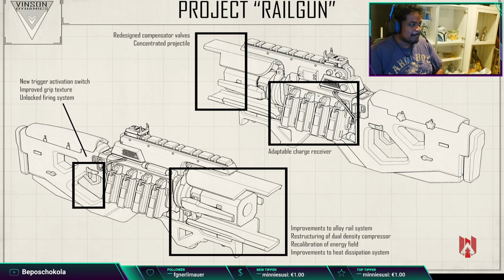Let's play Apex Legends Part #11